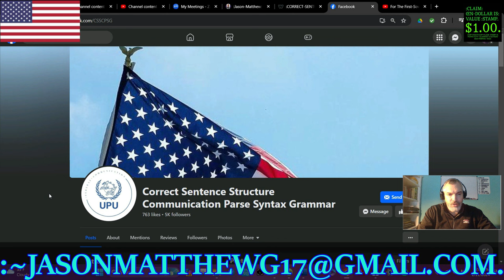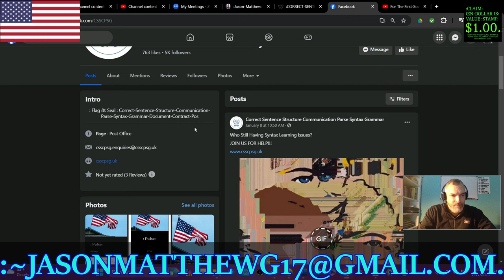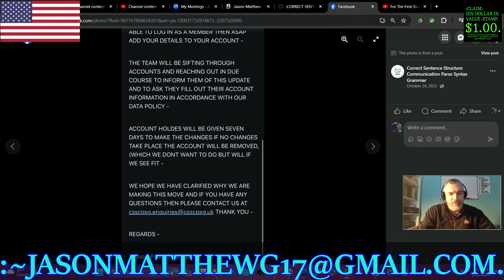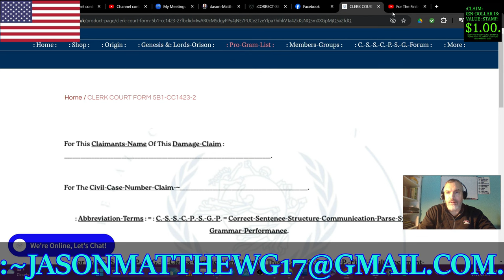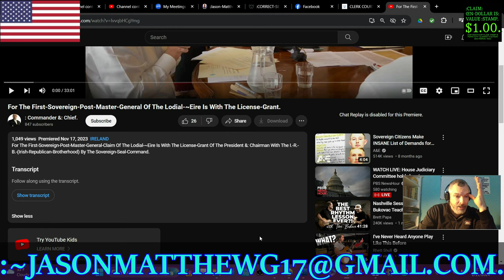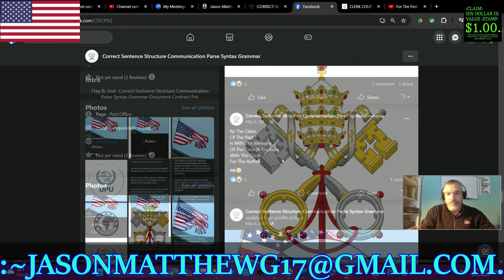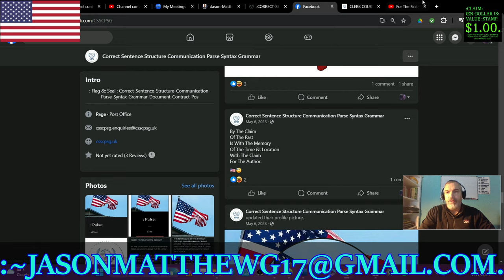:C.-B.-G.-BROADCAST-~55[A " Reaction" To... "1st Sovereign Postmaster-General of the Lodial-~Eire"].